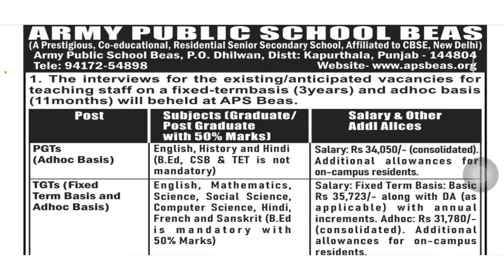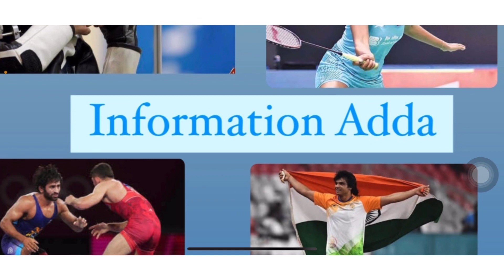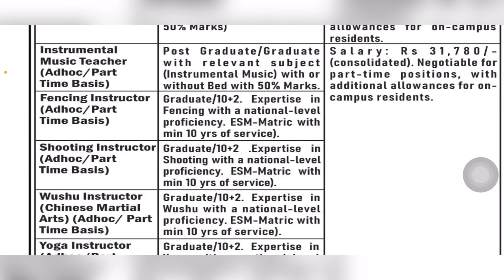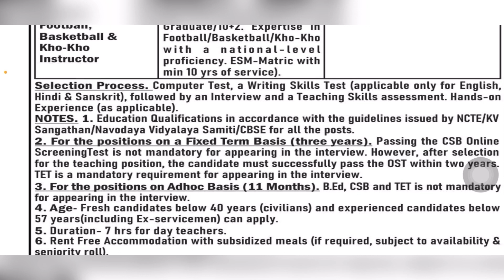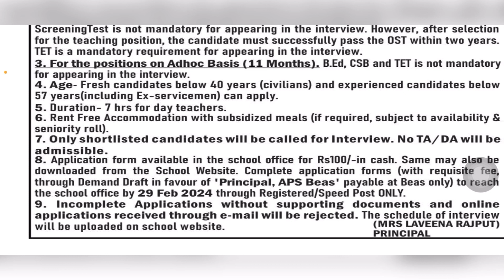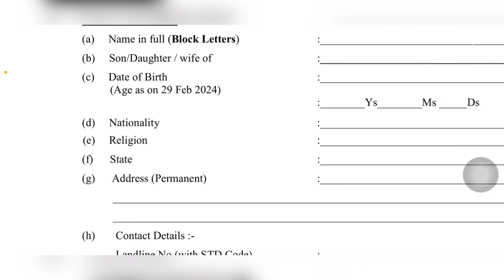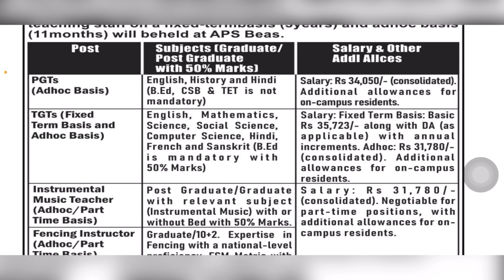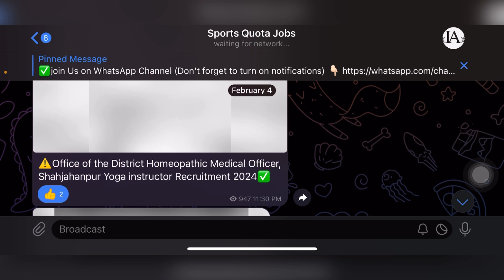Army public school bras Recruitment 2024/ Army public School Sports Coach Vacancy 2024/ Aps Beas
Army public school bras Recruitment 2024/ Army public School Sports Coach Vacancy 2024/ Aps Beas 2024

✅Apply offline

What is the Army public school recruitment process?
Who is the principal of aps beas?
How do I become a permanent teacher in APS?
What is the awes selection process?
APS School Beas
Physical education teacher jobs 2024
Physical education teacher jobs
Physical education teacher bharti 2024
Physical education teacher bharti
Sports coach vacancy 2024
Sports coach vacancy
Sports coach jobs 2024
Sports coach jobs
Sports coaching
Sports coach bharti 2024
Sports coach vacant recruitment
Sports
Physical education
Physical education teacher
Physical education
Sports coach
Sports

🔴KEEP SUPPORTING….